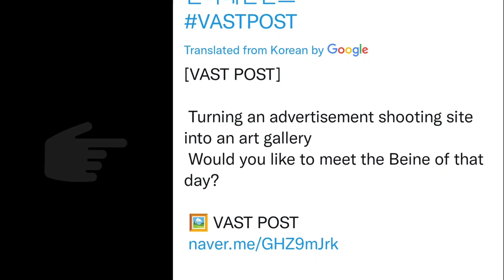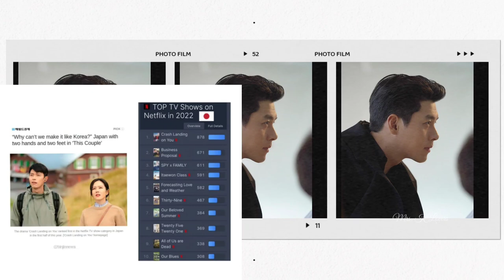SON YE-JIN'S HUSBAND HYUN BIN'S PHOTO EXHIBITION IS A BIG WOW!!!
Sonyejin_europe
SmartCommunications Ph Crazylittlething218,binjinshippers, 2li_couple
Bench, Dispatchkorea
Vast.Ent, Yejinhand,Vasttree.playing
hyunbinluv,yejinhand_hk,binjingroceries,